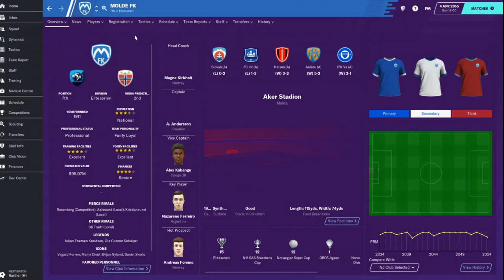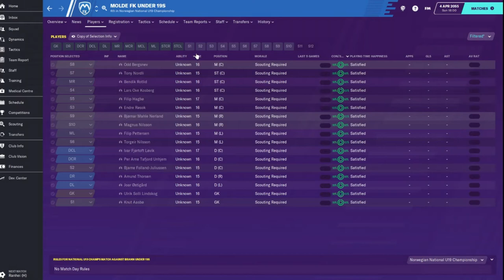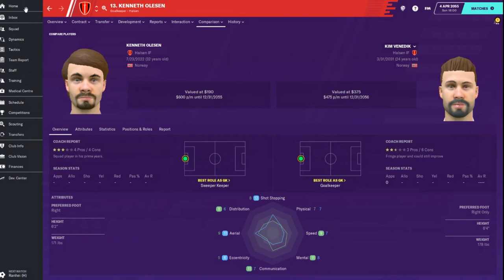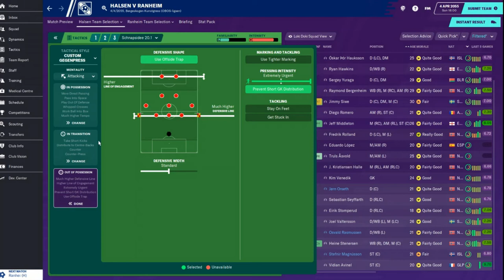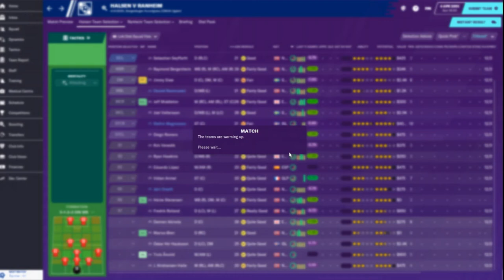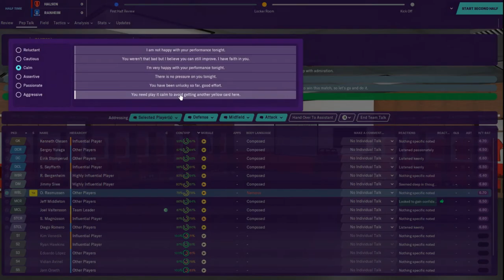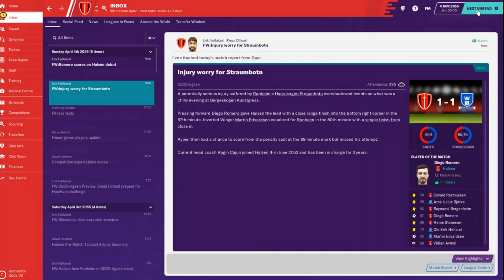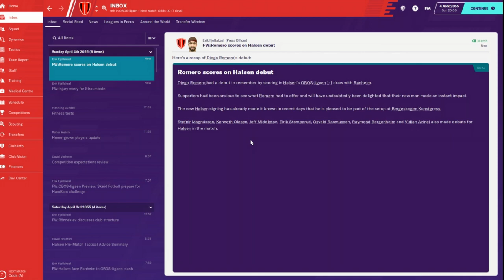Climbing the Ladder - An FM20 Journey - Club 3 Ep. 15 - Start of Season; Lots of Signings